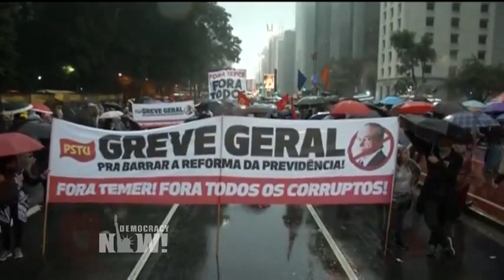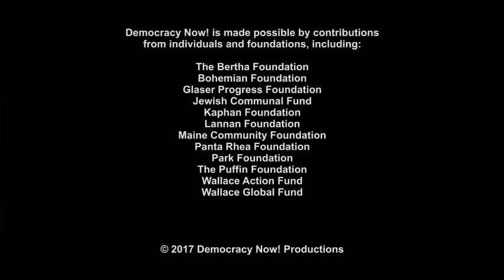Part 2: Dilma Rousseff on Her Ouster, Brazil's Political Crisis & Fighting Dictatorship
- As Brazil is engulfed by a political crisis, we are joined in studio for an extended exclusive interview by Brazil’s former President Dilma Rousseff, who was impeached last year in what many describe as a legislative coup. Her removal ended nearly 14 years of rule by the left-leaning Workers’ Party, which had been credited with lifting millions of Brazilians out of poverty. Rousseff is a former political prisoner who took part in the underground resistance to the U.S.-backed Brazilian dictatorship in the 1960s. She was jailed from 1970 to 1972, during which time she was repeatedly tortured. Rousseff would later become a key figure in the Workers’ Party under President Luiz Inácio Lula da Silva. She was elected president in 2010 and re-elected in 2014. Her successor, Brazilian President Michel Temer, is now facing mounting calls to resign or be impeached, following explosive testimony released by the Supreme Court accusing him of accepting millions of dollars in bribes since 2010. This week, he authorized the deployment of the Army to the capital Brasília as tens of thousands of protesters marched to Congress to demand his resignation.